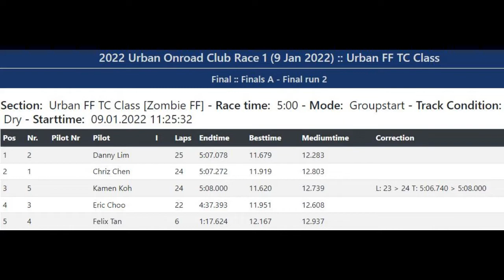2022 Urban Onroad Club Race 1 - 9 Jan : FWD Class Leg 2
The F in the FWD Class stands for Fun. Action from the Leg 2 race.